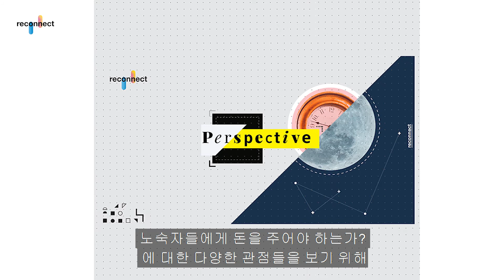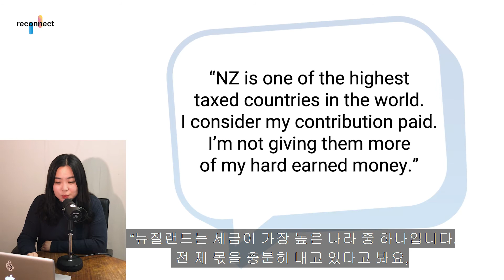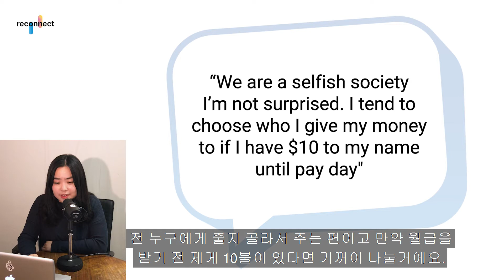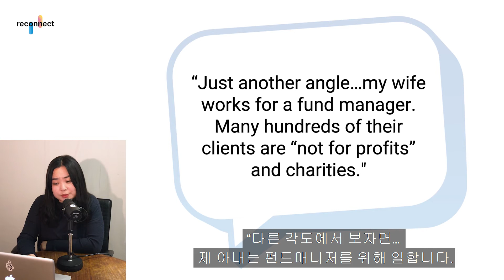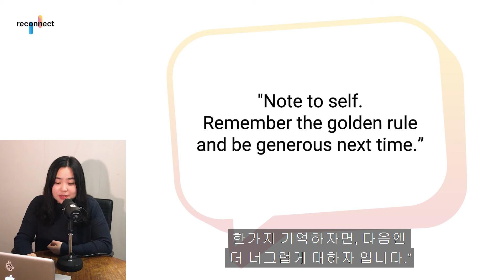Do You Give Money To The Homeless? | Perspectives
Reconnect with us!